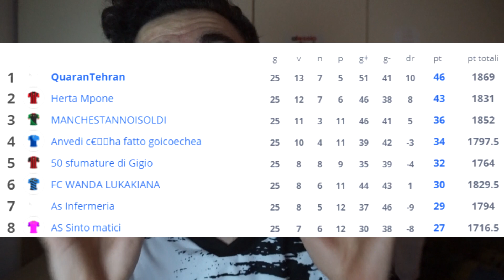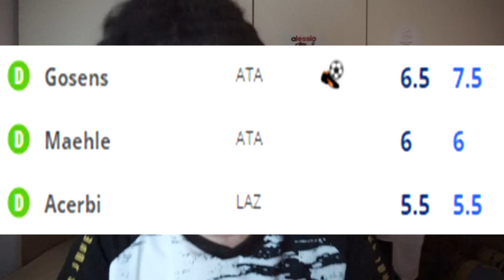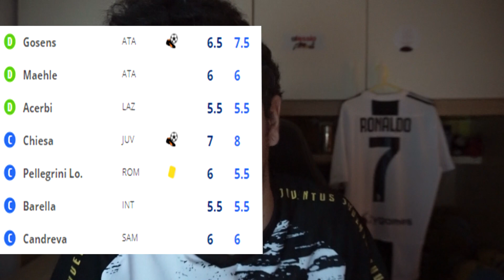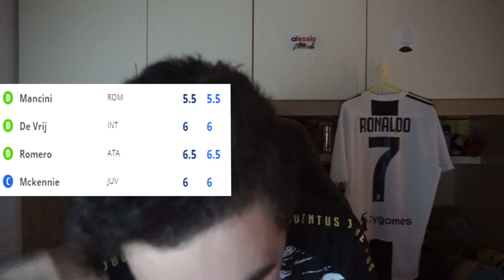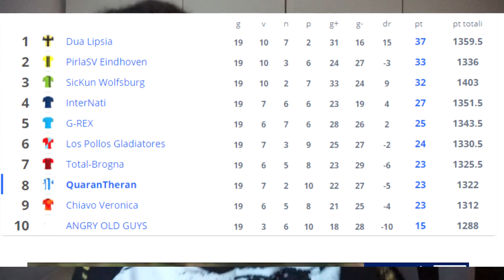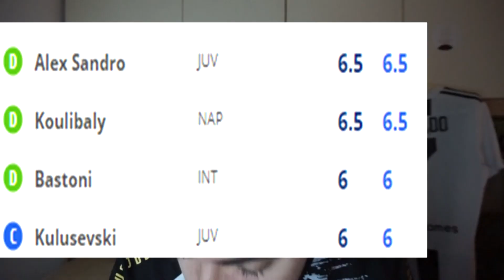NON È POSSIBILE... NON CI POSSO CREDERE!!!!!!! DOPO 5 M-E-S-I.... QUASI IN LACRIME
3000 MI PIACE per continuare questa serie MALATA del FANTACALCIO

QUA SONO SEMPRE LIVE PER I CONSIGLI LAST MINUTE DEL FANTACALCIO